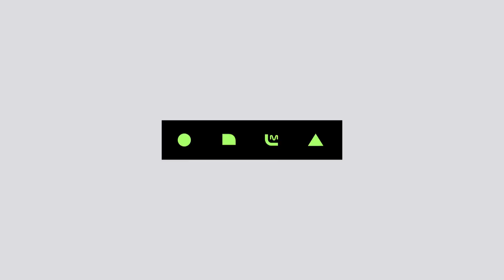PRODUCE X 101 스타쉽 I 송형준 I '끼'요미 두고 어딜 가시나~? @자기소개_1분 PR 190314 EP.0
스타쉽 I 송형준 I '끼'요미 두고 어딜 가시나~? @자기소개_1분 PR

 몬스타엑스, 우주소녀 연정, 정세운, 아이즈원 안유진/장원영 지원사격

2019년 5월 3일 금요일 밤 11시 첫/방/송